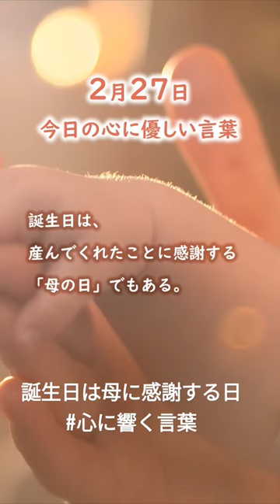誕生日は母に感謝する日